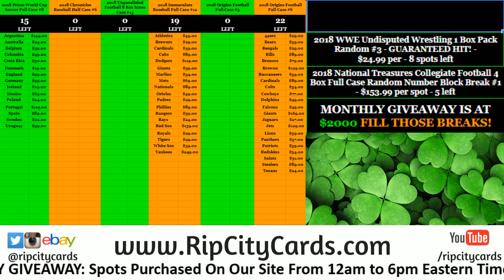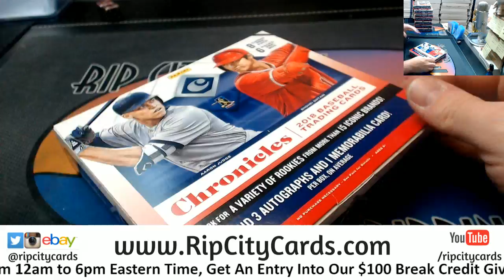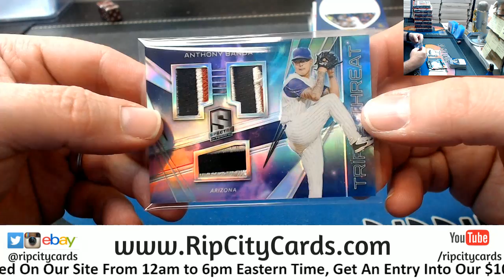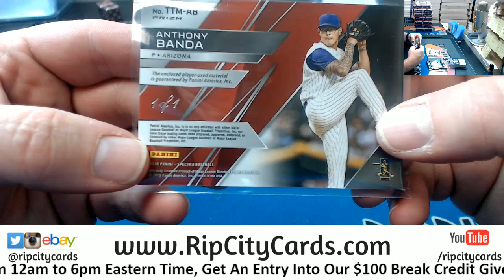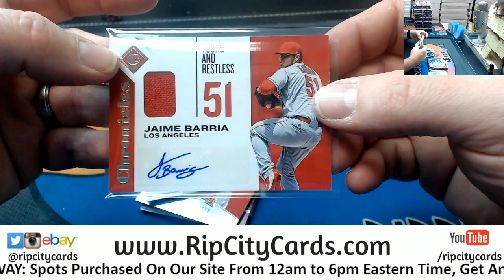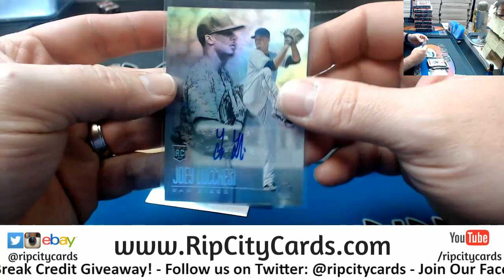2018 Chronicles Baseball Personal Box AP #1 RCC